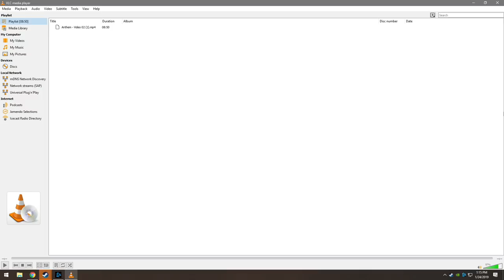Anthem: Unfinished (01/24/2019)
Brad Shoemaker and Jeff Gerstmann strap on their jetpacks for a quick look at Bioware's newest release.